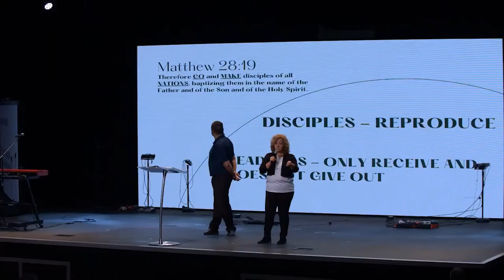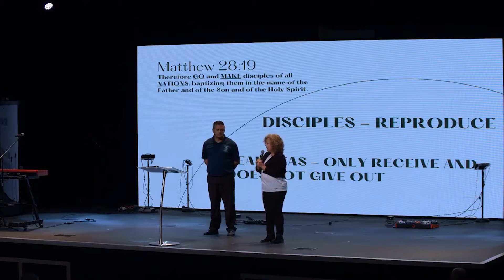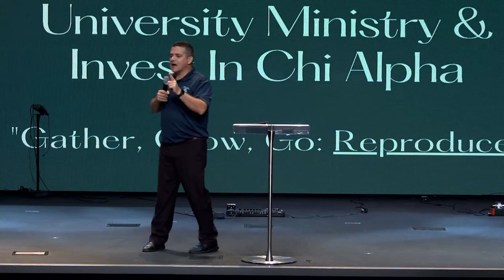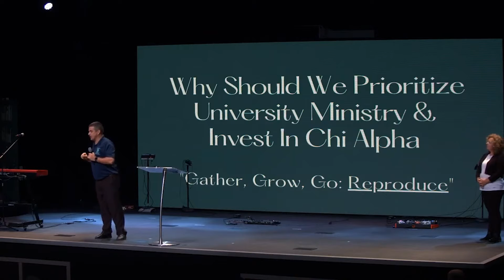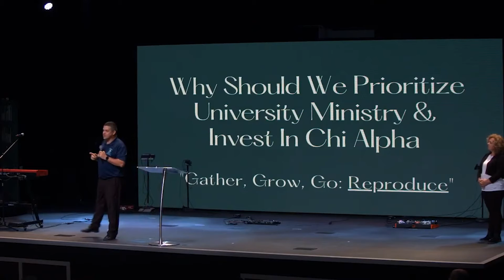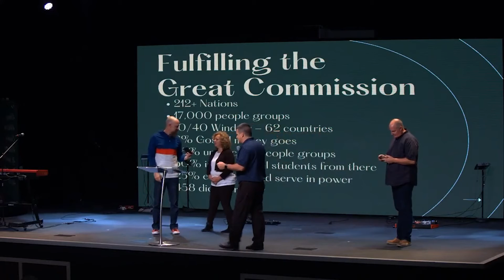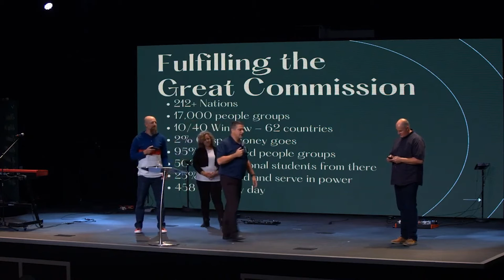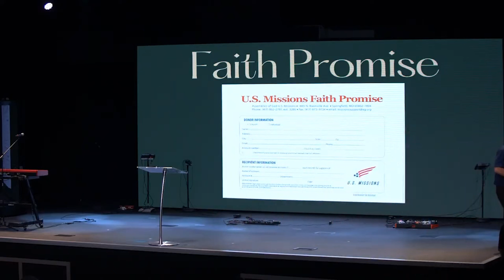Trinity Fellowship AOG Sunday Morning October 3rd, 2021 with Tim & Lesa Petty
So glad you have click our online service, Please make sure to share and like this post!  Let's get ready for service ONLINE!